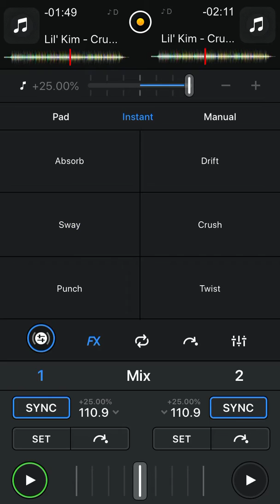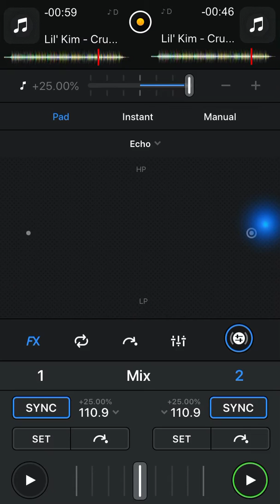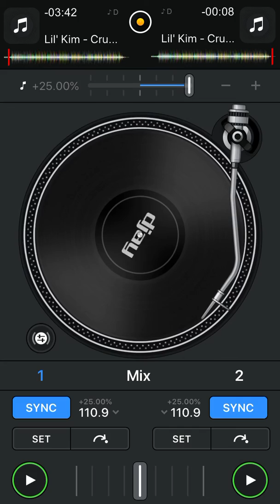LIl’KIM/Crush On You Mix